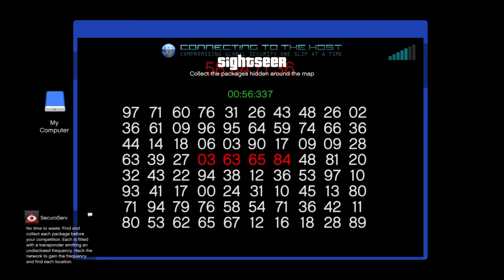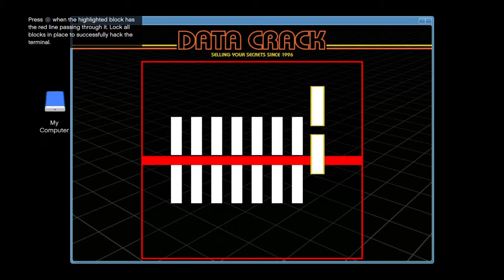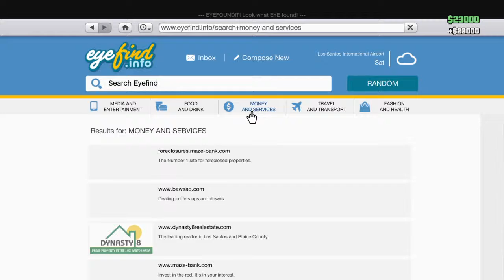GTA V CEO Missions #2